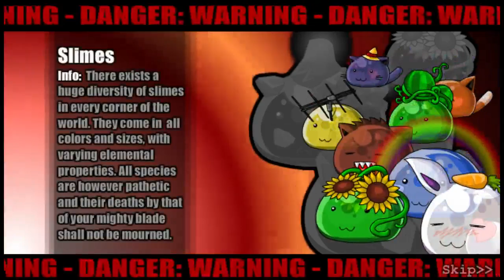Cheap plays Epic Battle Fantasy 3 pt1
Will we engage in incredible combat in an imaginary world? Tune in to find out!

I can also be found here!